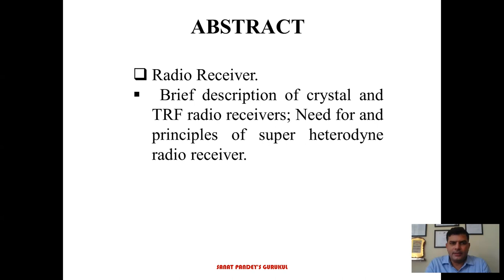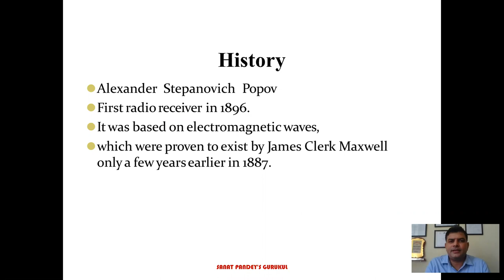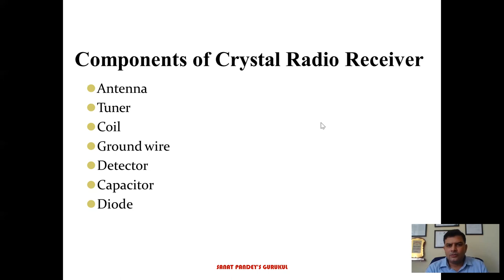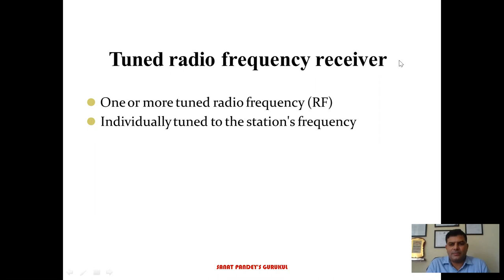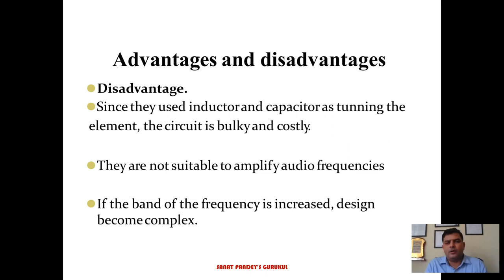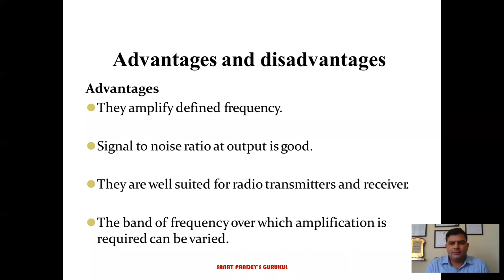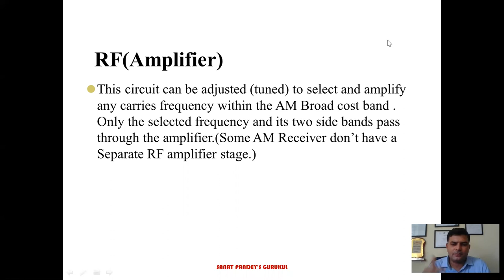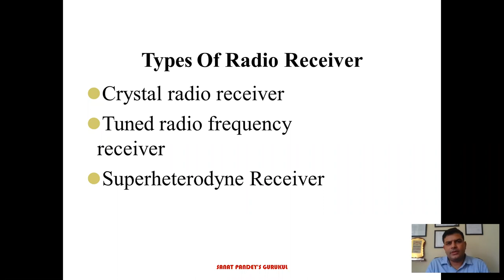Radio Receiver Lecture-1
-Radio Receiver.
-Brief description of crystal and TRF radio receivers; Need for and principles of super heterodyne radio receiver.